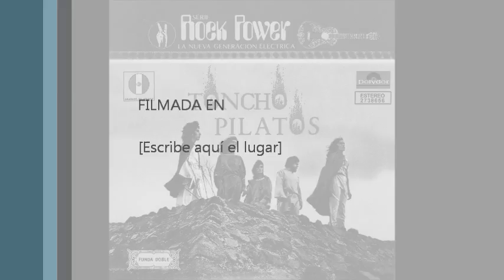The Last Dance - Toncho Pilatos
Joya del Rock Mexicano de los 70's, la canción mas larga del primer LP de la ya legendaria banda Toncho Pilatos.

Posdata: El año del disco es 1971 y no 1970 como dice el vídeo, como podrán ver lo hice en movie maker en aproximadamente 4 minutos, así que tiene muchos errores. Dispensen y disfruten la canción. :)